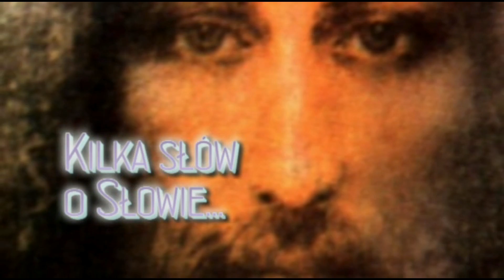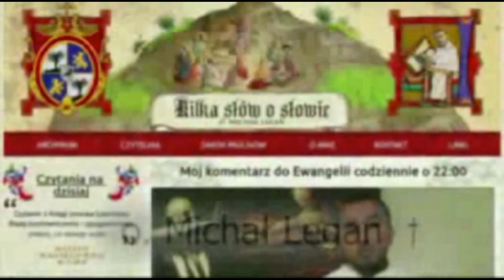Kilka słów o Słowie 24 VII 2014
Mój komentarz do Ewangelii na czwartek, 24 lipca 2014